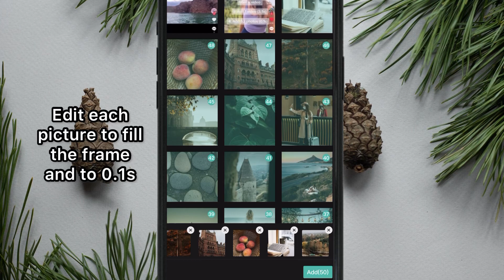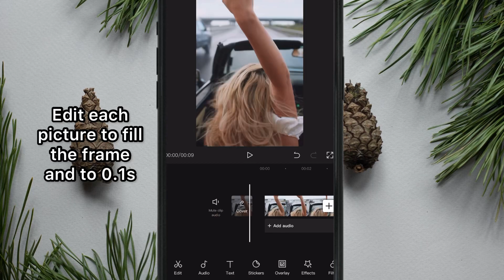Recap 2021 TikTok Tutorial | CapCut Edits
How to make the Recap 2021 TikTok Trend using CapCut

Hey everyone! This is an easy TikTok tutorial to make the recap 2021 trend using CapCut.

Musician: @iksonmusic